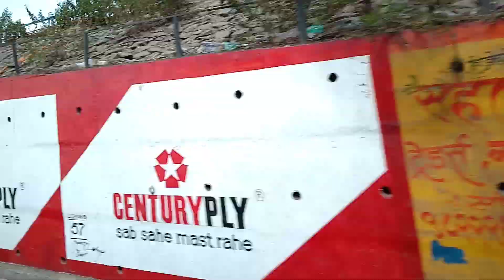Krishna River, Karad.